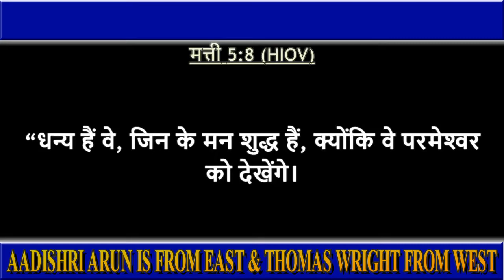Who is Adishri Arun Of 21st Century & 5 Teaching